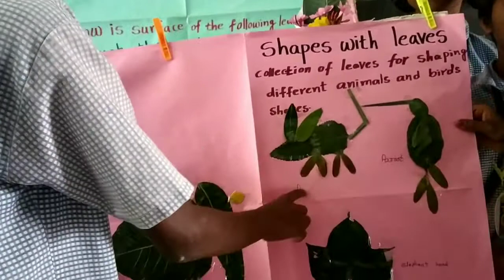SCIENCE FEST, Shapes with leaves, Mpps Mulugu, District Siddipet